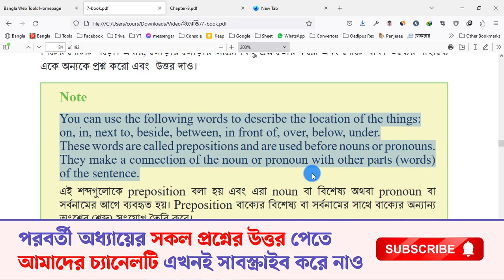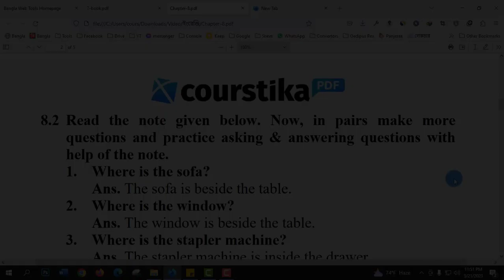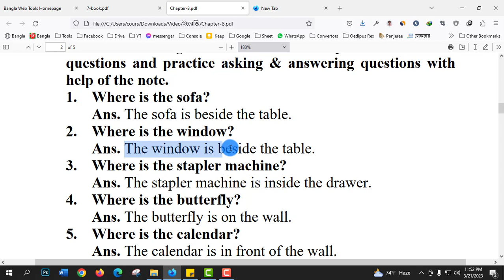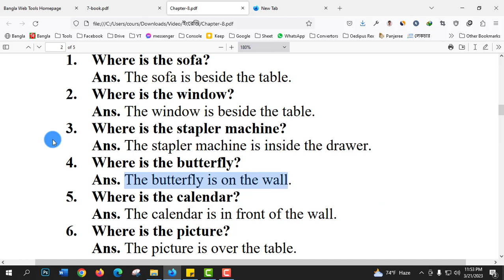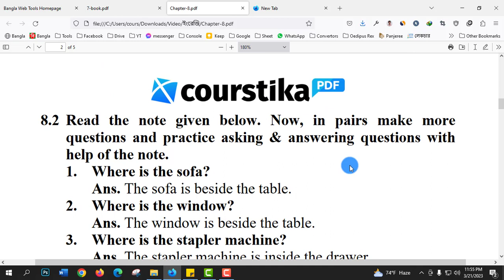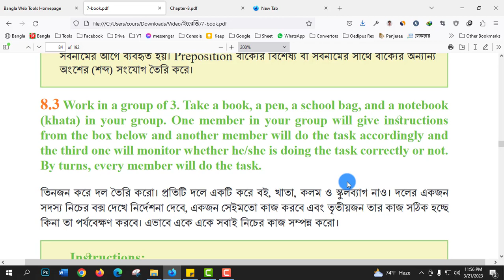Class 7 English Chapter 8.2 Question Answer || প্রশ্ন তৈরি করা || Courstika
class 7 english chapter 8.2 question answer : সপ্তম শ্রেণির শিক্ষার্থীরা, আজকের এ ক্লাসে তোমরা তোমাদের ইংরেজি বই থেকে class 7 english chapter 8.2 সম্পর্কে জানতে পারবে। সম্পূর্ণ ক্লাসটি আমি বাংলা অর্থসহ তোমাদের বুঝিয়ে দিয়েছি।